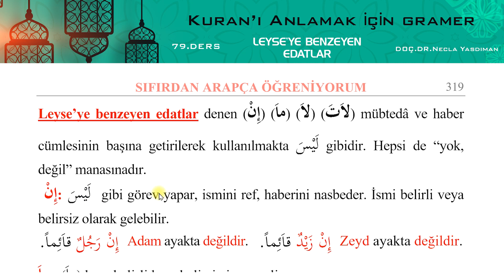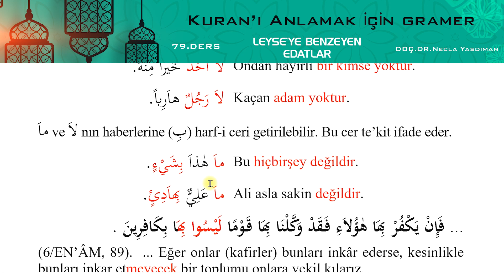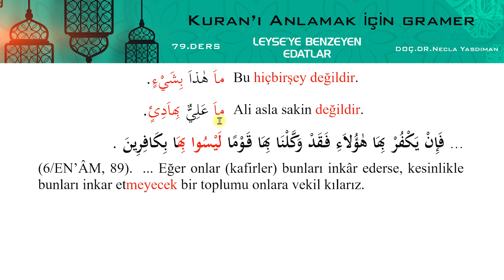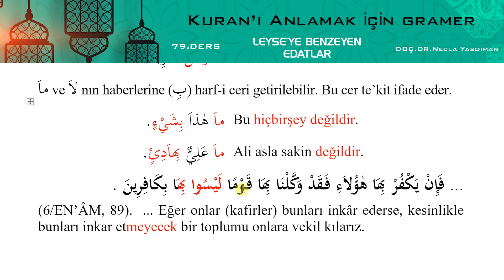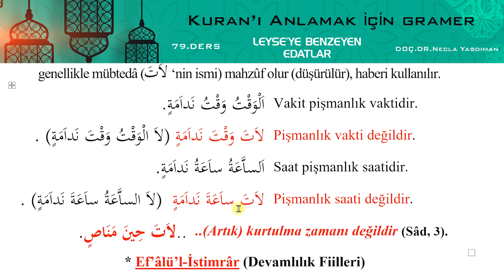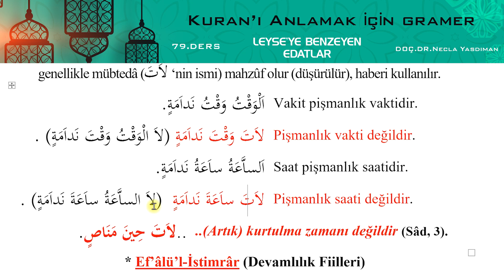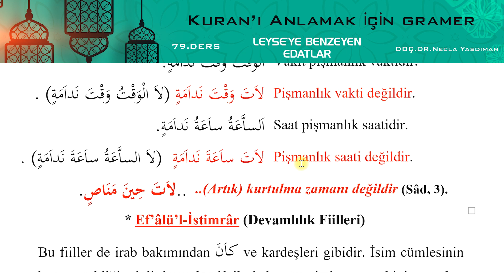Sıfırdan Arapça Öğreniyorum 79.DERS (LEYSE'YE BENZEYEN EDATLAR) - Necla Yasdıman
SIFIRDAN ARAPÇA ÖĞRENİYORUM NECLA YASDIMAN

79.DERS
KONU: LEYSE'YE BENZEYEN EDATLAR

BU VİDEO SERİMİZDE NECLA YASDIMAN SIFIRDAN ARAPÇA ÖĞRENİYORUM KİTABINDAN KISA KISA ARAPÇA DERSLERİ İLE SİZ İZLEYİCİLERİMİZLE BULUŞUYOR. VİDEO'DA GÖSTERİLEN KİTAP SIFIRDAN ARAPÇA ÖĞRENİYORUM KİTABIMIZDIR VE BU DERSLER TAMAMEN BU KİTAP ÜZERİNDEN GİDECEKTİR. İYİ SEYİRLER DİLERİZ...